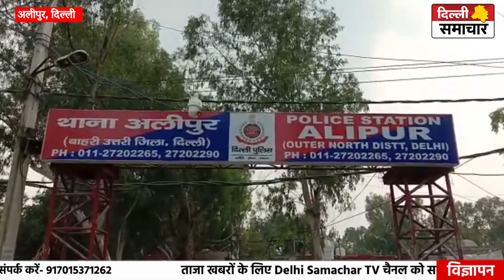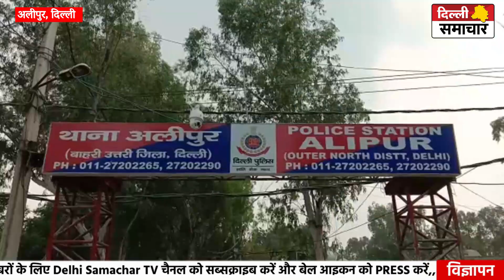Delhi : अलीपुर थाने से चंद कदमों की दुरी पर ही पति ने पत्नी को छोड़कर हुआ फरार, देखिये पूरी खबर ?